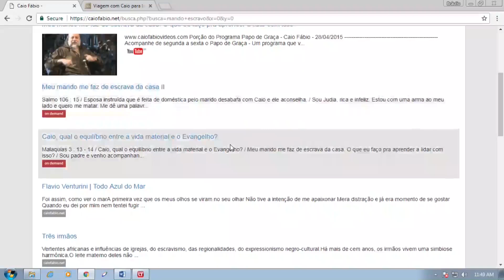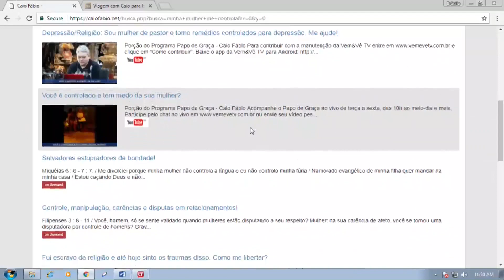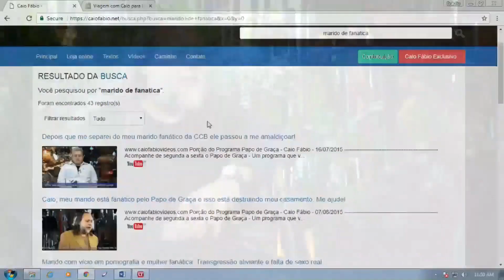Casar com o Fanatismo: A pessoa que amo é da CCB. Ela só aceita casar se eu me esvaziar e for CCB.